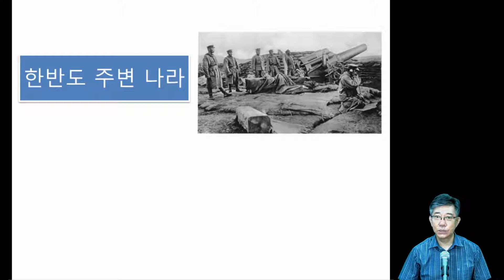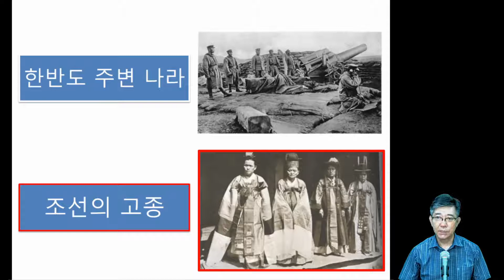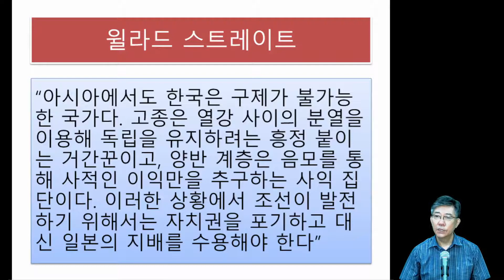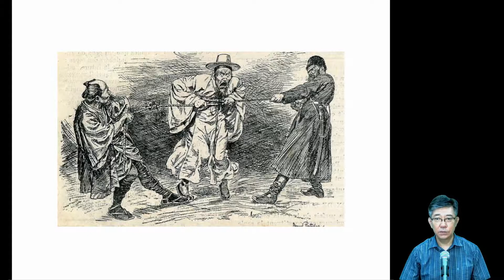근현대사 24) 러일 전쟁 중의 조선(강의, 편집: 이성덕 목사)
영상에 대한 계획과 취지
먼저 근현대사를 26편의 영상(김용삼 기자의 강의 중심)으로 준비하고 있습니다. 그리고 다음으로는 대한민국 건국사 영상을 계획하고 있습니다.
시국적으로 볼 때 하나님께서 이끌어 가시는 한반도를 과거와 현재와 미래에 대해 조명해보는 것이 필요한 것 같아서 개인적으로 공부하고 있습니다.
하나님께서 이 대한민국을 건국하게 하실 때에는 하나님의 목적이 있었음을 믿습니다. 헬조선이 아니라 드림 대한민국이 있었던 것입니다.
그러므로 이 대한민국을 아껴야 합니다. 지키며 가꾸어야 하는 것입니다. 그러기 위해서 하나님이 이끄시는 역사를 잘 이해할 필요가 있을 것입니다.
김용삼 기자와 시청해 주신모든 분들에게 감사드립니다.

울산 한소망교회(신정동)